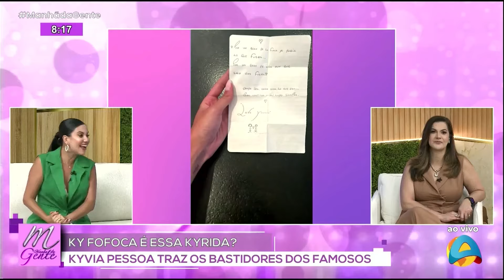Manhã da Gente - Ky Fofoca é essa kyrida? Kyvia Pessoa traz os bastidores dos famosos